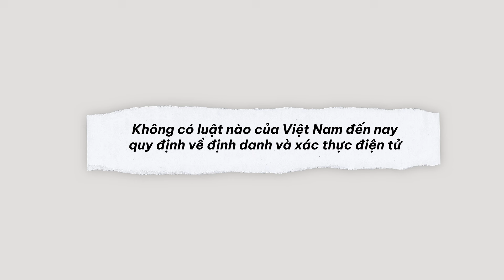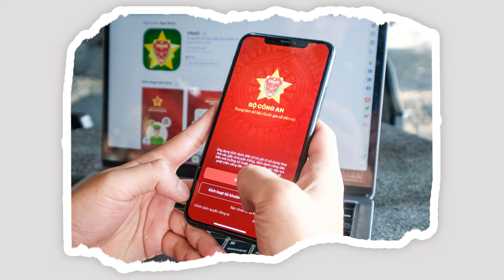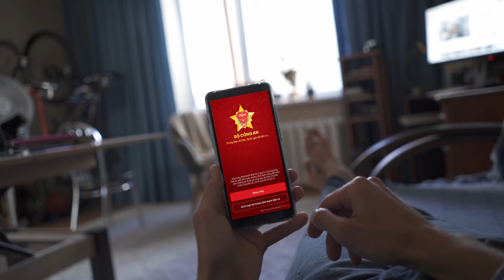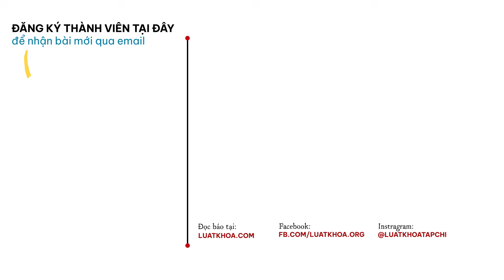Định danh điện tử sẽ biến Việt Nam thành Trung Quốc?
Bạn muốn tiện-lợi-hơn trong các giao dịch, từ giao dịch hành chính đến giao dịch dân sự, như mua sim-điện-thoại? Bạn muốn cảm thấy an-toàn-hơn ở những nơi công cộng, như chính quyền có thể gửi cảnh báo cho bạn về địa điểm mà bạn đến? Người hàng xóm của Việt Nam, Trung Quốc đang làm rất tốt việc này. Khả năng rất cao, chính quyền Việt Nam cũng đang học theo. Tuy nhiên, cái giá dành của sự tiện lợi và an toàn này sẽ khiến bạn suy nghĩ lại.

Luật Khoa tạp chí

Chúng tôi làm báo trung thực, không sợ ai, không nịnh ai,
không tự kiểm duyệt cũng không chấp nhận áp lực kiểm duyệt nào từ bên ngoài.

📩 Đăng ký thành viên để nhận các bài viết mới hoàn toàn miễn phí qua email